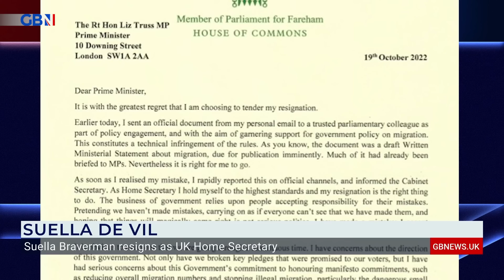Baroness Foster reacts to Suella Braverman being replaced by Grant Shapps as Home Secretary